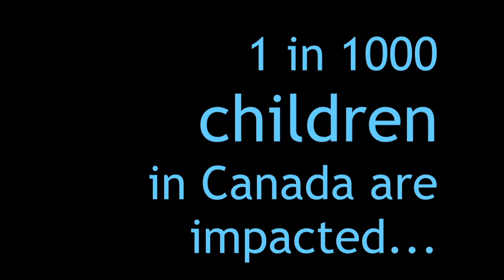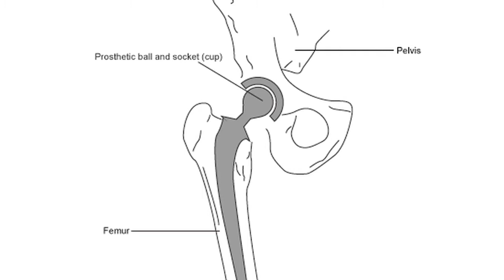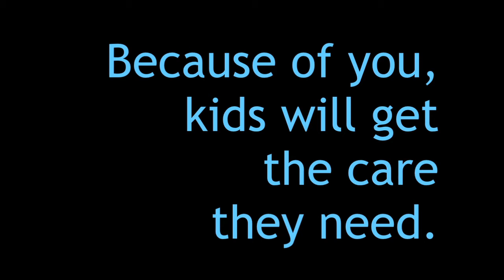DR. ROSS PETTY RESEARCH CHAIR